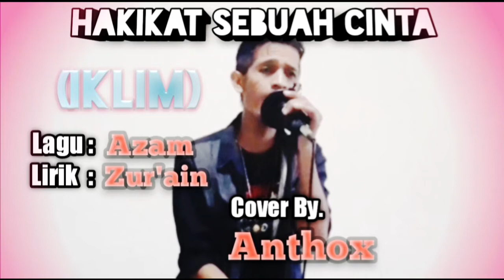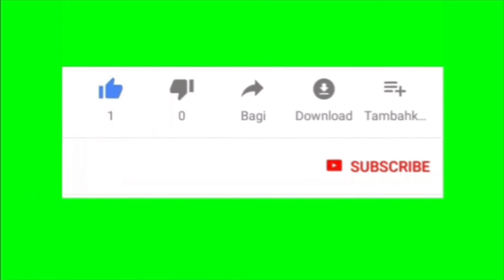HAKIKAT SEBUAH CINTA_(Iklim) || Cover By. Anthox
Lagu cover HAKIKAT SEBUAH CINTA yang dipopulerkan oleh kumpulan Iklim dengan pencipta lagu oleh Azam dan Lirik oleh Zur'ain. semoga menghibur ya...🙏